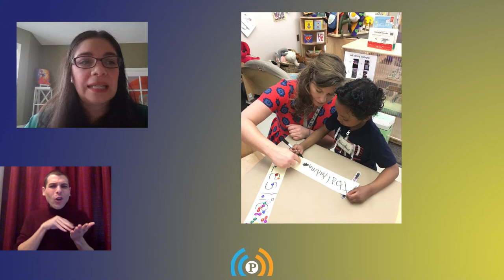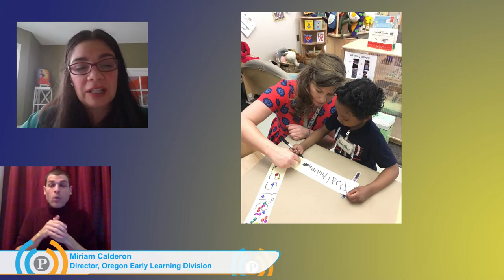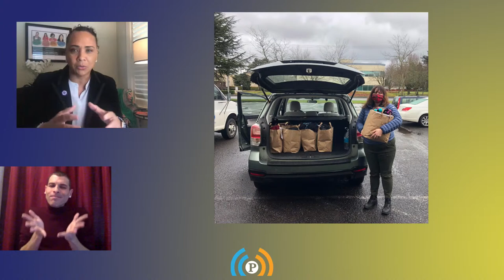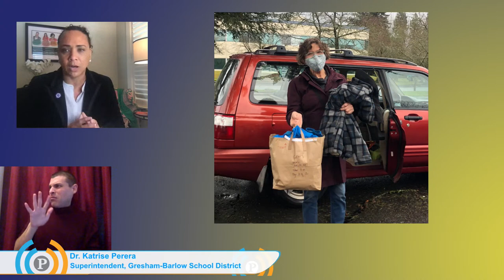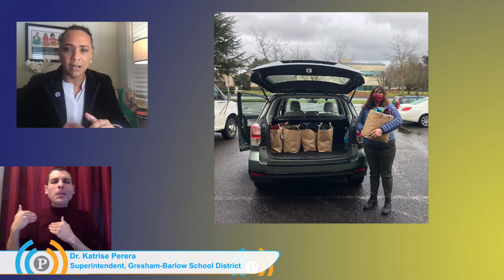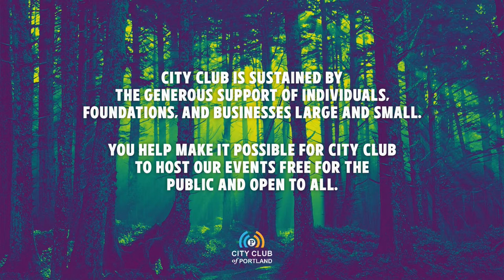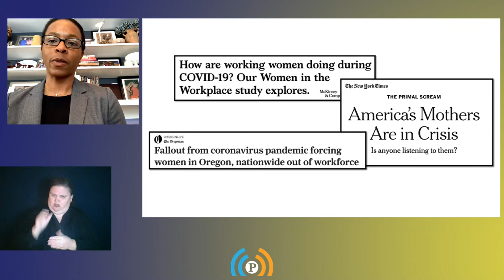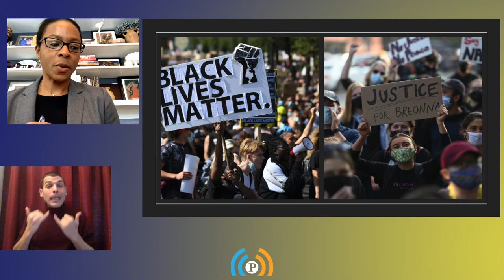2021 State of Education in Oregon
Oregon’s children were struggling even before COVID-19. How can we not only survive the current pandemic, but also transform education to make up for what our children have lost?